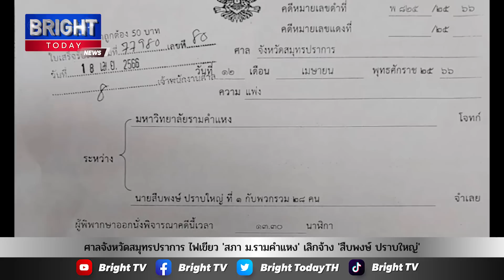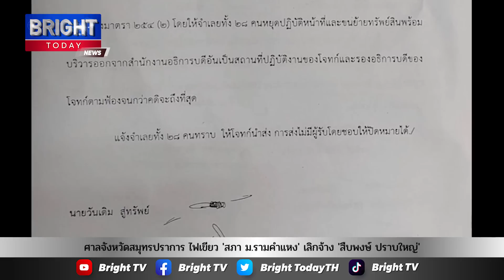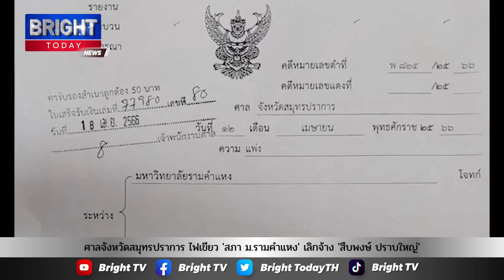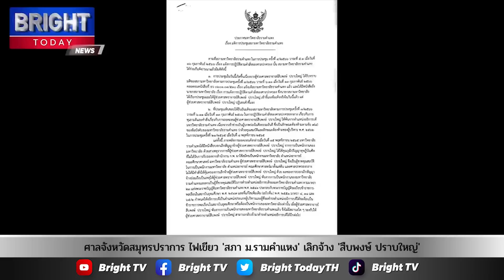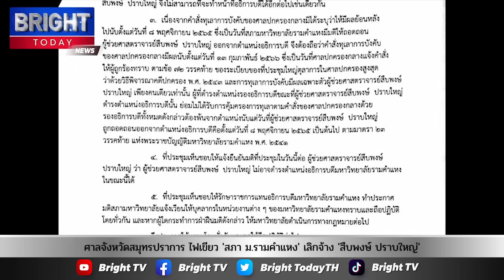ศาลจังหวัดสมุทรปราการ ไฟเขียว 'สภา ม.รามคำแหง' เลิกจ้าง 'สืบพงษ์ ปราบใหญ่' สั่งขนของออกจากสำนักงาน